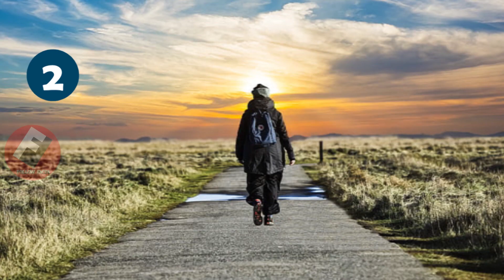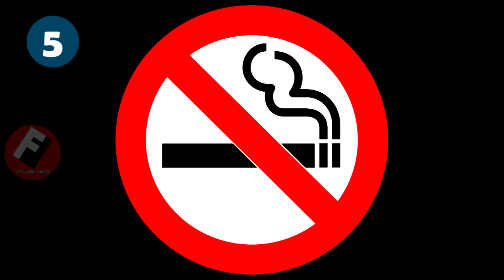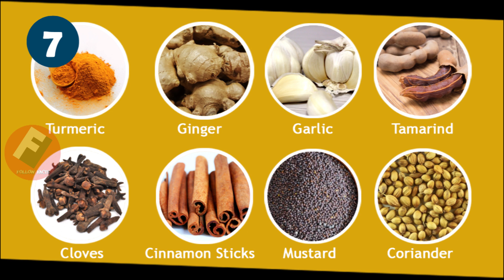Top 12 Health Tips | Health Tips in Telugu | Follow Facts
This channel, we are trying to deliver proper content that is related to real scenario facts and also provide beauty-Health issue tips. And in this channel, we provide more clear and clean content which is too easy to understand the most difficult things in the easiest possible way.

Thanks,
Follow Facts admin.